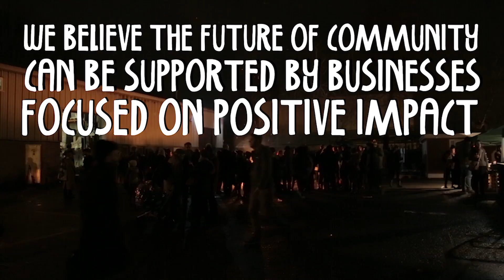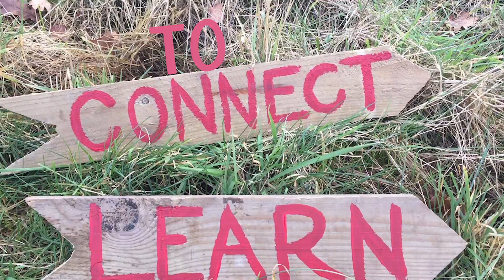Offline Festival Final